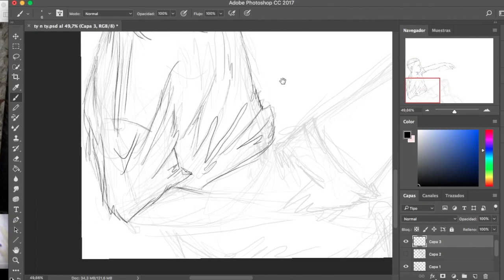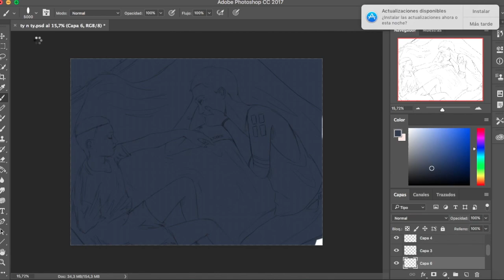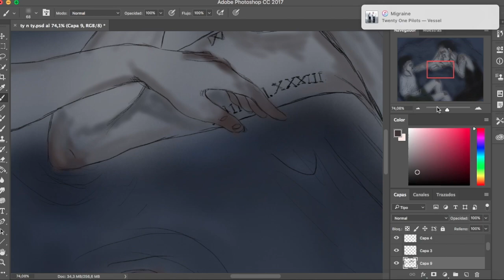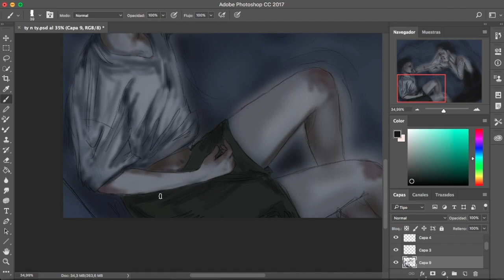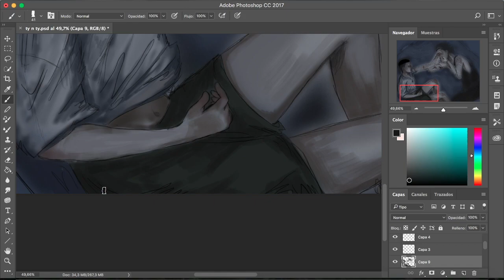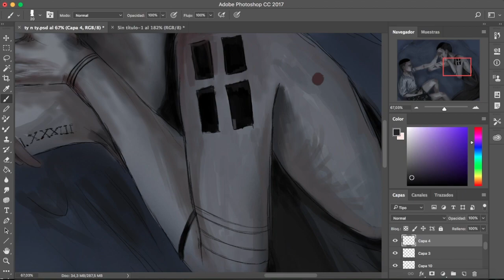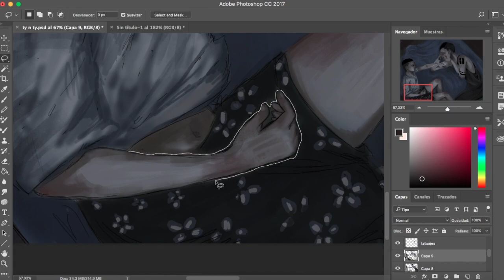Twenty One Pilots - Tyler Joseph - SpeedPaint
:Glowing Eyes:

I wanted to paint with darker colors